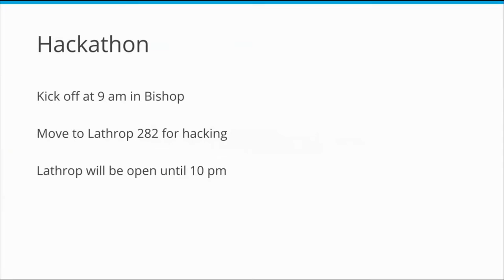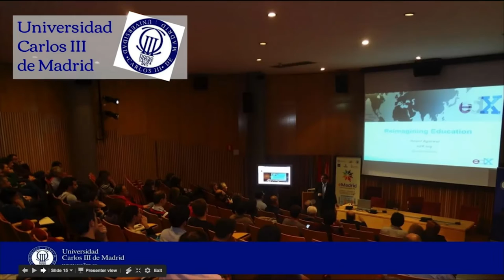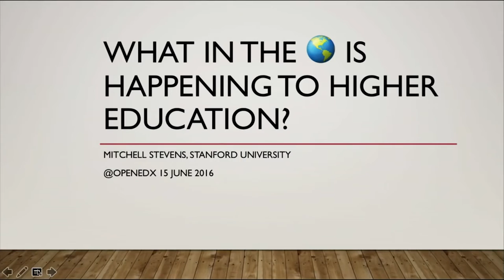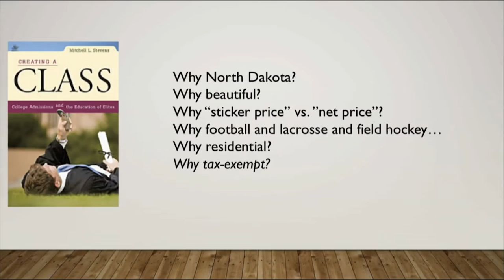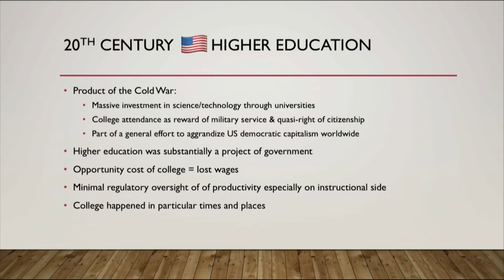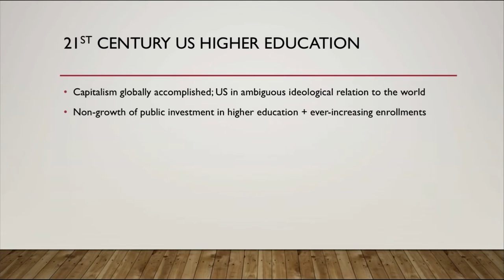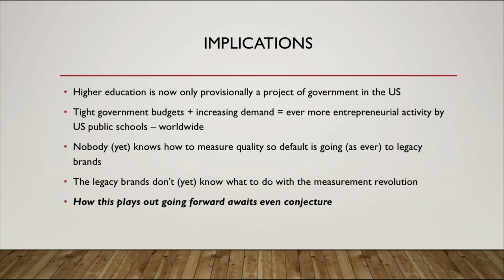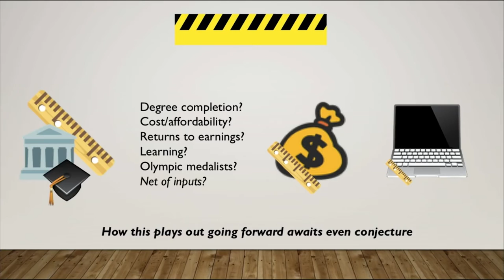Day 2 - Mitchell Stevens Keynote - What in the World is Happening to Higher Education?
2016-19 Mitchell Stevens Keynote - What in the World is Happening to Higher Education? (Wed June 15, 2016)